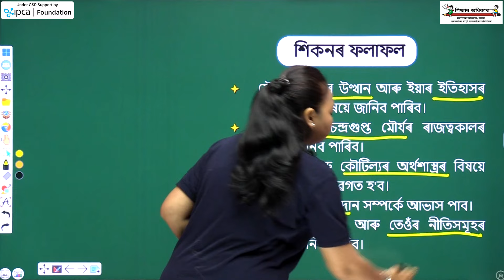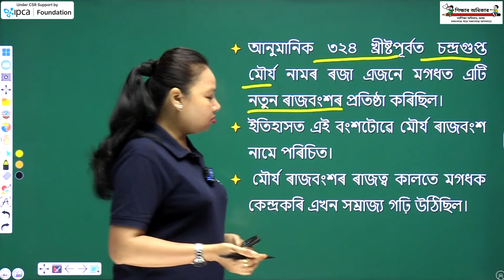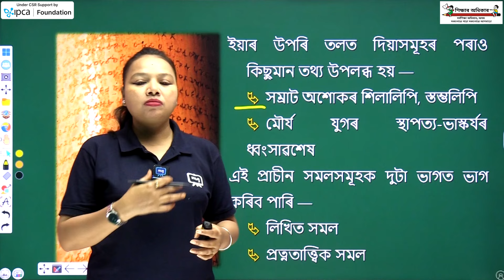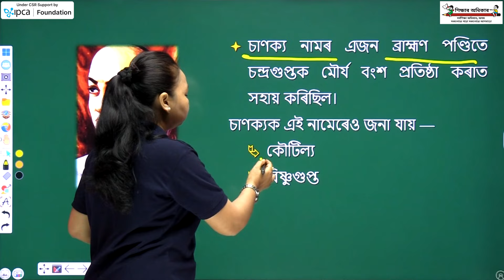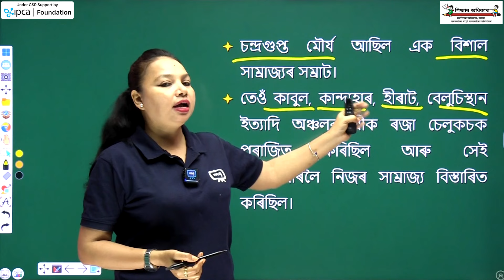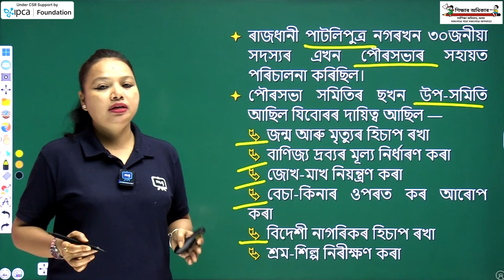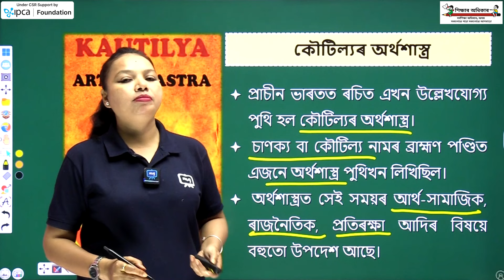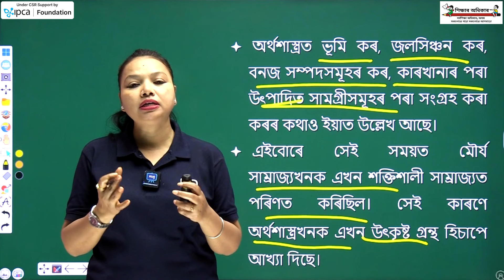Class 6 SST History Chapter 16 Part 1